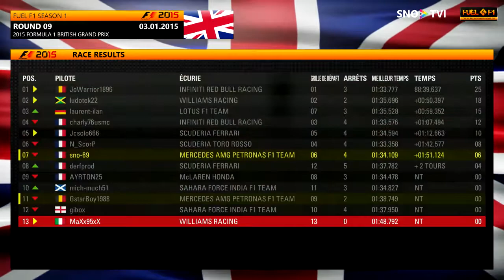F1 2015 🏎 S1 #09-GRANDE-BRETAGNE FUEL-F1.COM 🏎 Gameplay Fr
Dans cette série de vidéo, je vous propose de revivre chaque Grand-Prix de la saison 1
La série F1 de codemasters sur Playstation:
🔴 F1 2012
🔴 F1 2013
🔴 F1 2014
🔴 F1 2015
🔴 F1 2016
🔴 F1 2017
🔴 F1 2018
🔴 F1 2019
🔴 F1 2020

La série F1 de codemasters sur Xbox:
🔴 F1 2012
🔴 F1 2013
🔴 F1 2014
🔴 F1 2015
🔴 F1 2016
🔴 F1 2017
🔴 F1 2018
🔴 F1 2019
🔴 F1 2020

🔴 PS4 Pro
🔴 Xbox One X

📌 PRESENTATION
F1 2015 est un jeu de course de Formule 1. Disposant de toutes les licences officielles, le jeu dispose donc de tous les pilotes, toutes les monoplaces et tous les circuits de la saison 2015 de F1, mais aussi de la saison 2014. Il permet d'incarner l'un de ses pilotes et de vivre une saison complète, ou de jouer avec d'autres joueurs grâce au Multijoueur.
F1 2015 est développé et édité par Codemasters, sorti le 10 juillet 2015 sur Windows, PlayStation 4 et Xbox One.

📌 SYNOPSIS
Vous êtes sur le point de découvrir le sport mécanique le plus glamour, excitant et prestigieux au monde comme vous ne l’avez encore jamais vu. Plongez au coeur de l’action avec le nouveau moteur de jeu de F1 2015 : retrouvez toutes les sensations des voitures de la FORMULA ONE™ et découvrez une nouvelle présentation qui vous immerge dans l’atmosphère caractéristique d’un jour de GRAND PRIX™.
Incarnez votre pilote de FORMULA ONE favori dans notre nouveau « Championnat du monde » et repoussez vos limites dans le nouveau mode de jeu « Saison Pro ». Améliorez votre technique grâce aux toutes nouvelles séances d’essai en ligne avant d’affronter vos amis et les joueurs du monde entier en mode Multijoueur en ligne. FORMULA ONE est le plus passionant et exigeant des sports mécaniques. Votre futur est entre vos mains : battez-vous pour monter sur le podium et devenez l’un des meilleurs pilotes au monde!
MON MATÉRIEL:
🖥 Apple iMac
📱 Apple iPhone 11 Pro
⌚ Apple iWatch
⌨ PC MSI Trident
🎮 Nintendo Switch
✅ Commenter ❝ ❞
✅ Me suivre sur les réseaux: 🙏